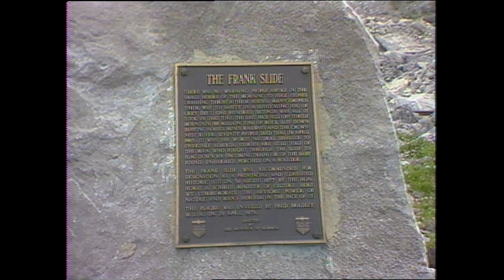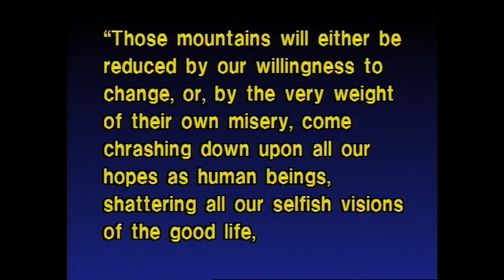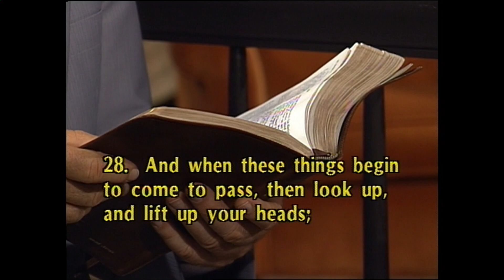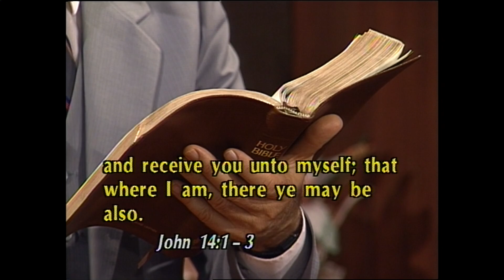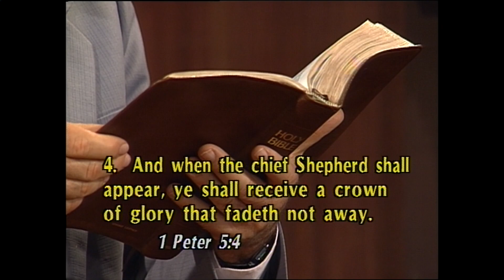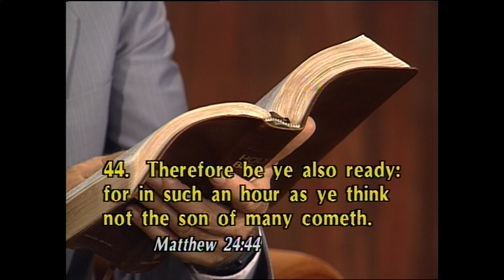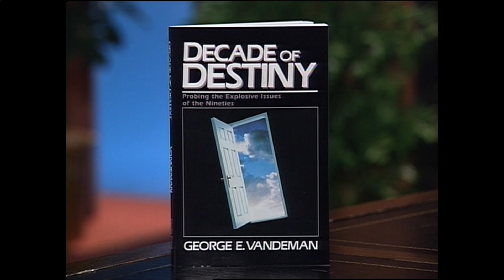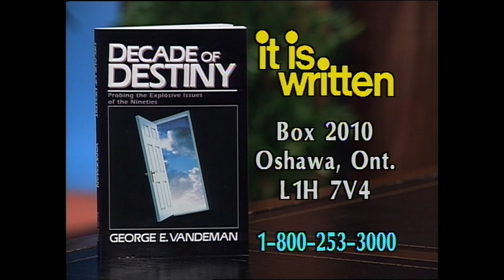Screaming Juggernaughts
Henry Feyerabend - February 1992